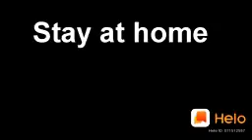funny corona video....# sahi keh rhe ho na Papa.......#😅😂